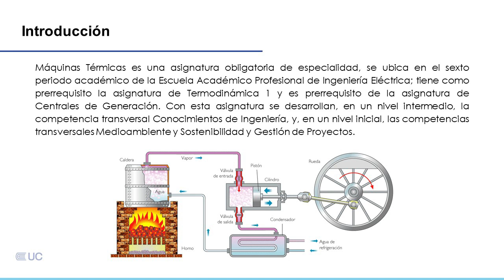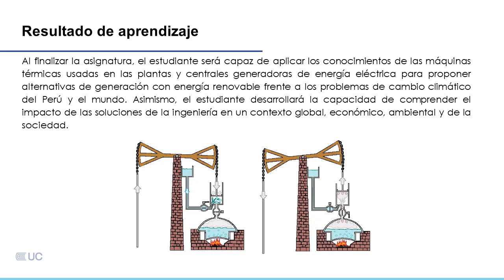Presentación de la asignatura: Máquinas Térmicas